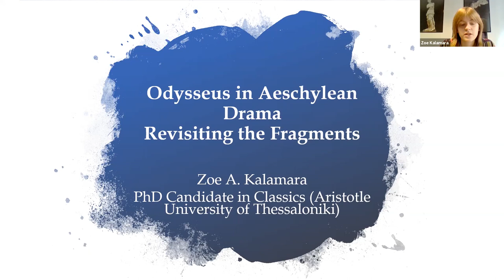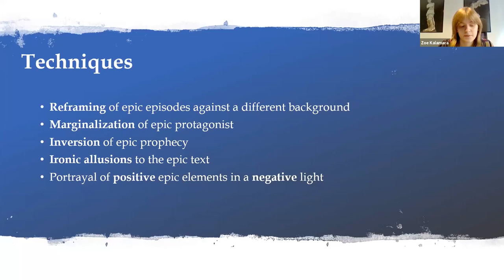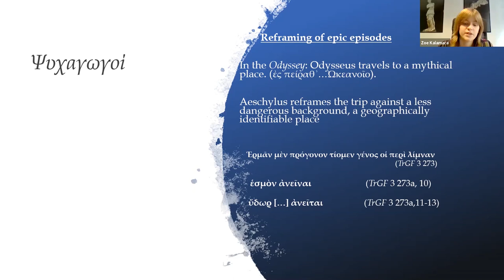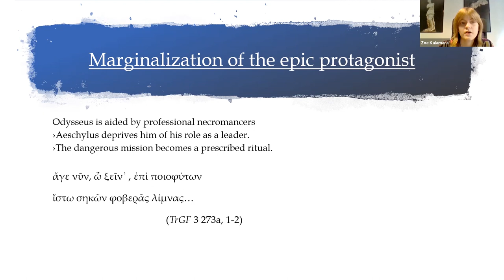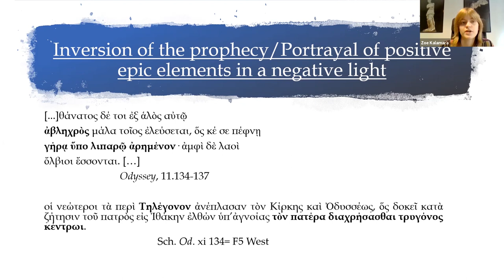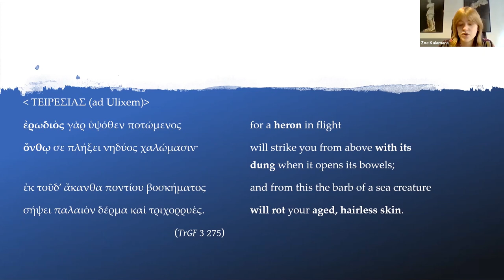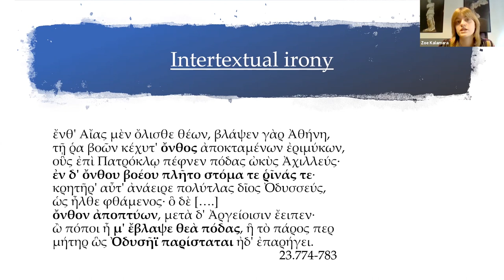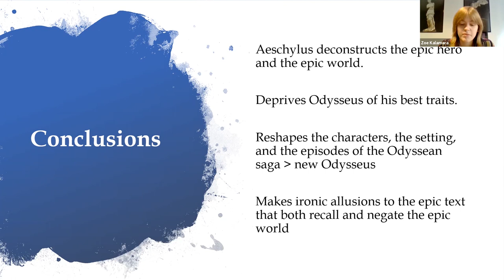Odysseus in Aeschylean drama | Zoi Kalamara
On April 1, 2021, Zoi Kalamara gave a presentation to the CHS research community on
"Odysseus in Aeschylean drama: revisiting the fragments."

Zoe A. Kalamara studied Classics at the Aristotle University of Thessaloniki (B.A. 2015, M.A. 2017). The title of her thesis is ‘’Niobe’s Myth in the Tragedies of Aeschylus and Sophocles.’’ She is currently a PhD candidate at the Aristotle University of Thessaloniki and works on the fragmentarily preserved tragedies that deal with the aftermath of the Trojan War. She has participated in postgraduate conferences as a speaker and was member of the organizing committee that organized the 1st Conference for Postgraduate Students and PhD Candidates in Classics, that took place in Thessaloniki (2019). Her article ‘’ Human and Divine Guilt in Aeschylus’ Niobe’’ was recently published in the series Frammenti Sulla Scena (Vol.0, 2019). Her scientific interests include archaic epic poetry and greek drama, with a special focus on epic and tragic fragments.